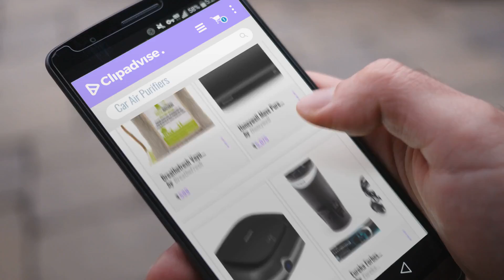Top 10 Car Air Purifiers [2018]: Breathefresh Vayu Natural Air Purifying Bag, 100% Activated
Top 10 Car Air Purifiers [2018]

BreatheFresh Vayu Natural 100% Activated Charcoal Dehumidifier Allergen and Odor Absorber by BreatheFresh

Honeywell Move Pure Car Air Purifier (Bold Black) by Honeywell

Philips GoPure Compact 100 Airmax Car Air Purifier (Black) by Philips

Eureka Forbes Aeroguard Fresh Car Air Purifier(Black) by Eureka Forbes

Dr. CHARCOAL Non Electric Air Purifier Deodorizer and Dehumidifier for Cars, Bathrooms and by Dr. CHARCOAL

Gliese Elegant Hepa Car Air Purifier by Gliese

Qualimate Air Humidifier Car Plug Humidifier Air Purifier Freshener ( Design & color may by Qualimate